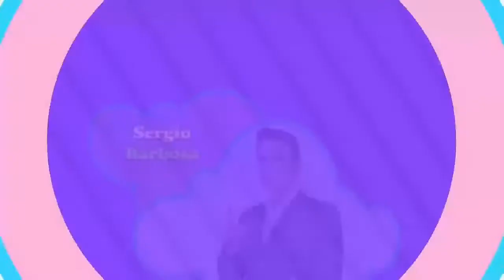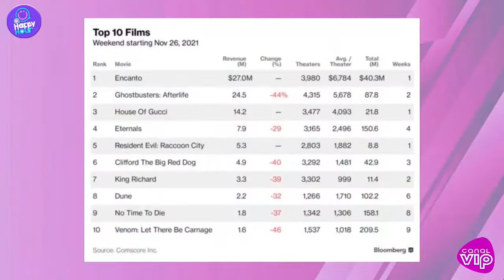El Happy Hour-29 Nov-PORRAZO DE KAROL Y ANUEL-MAITO LEAL ASESINADO?-ENCANTO #1 EN USA-ADAMARIS TONI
SERGIO ¿QUE PASO CON MAURICIO LEAL?
ANALIA: ENCANTO NUMERO 1 EN ESTADOS UNIDOS
MIGUEL:  DESPUÉS DE TANTO DRAMA, ADAMARIS Y TONI BAILAN JUNTOS
TUTI: LA APARATOSA CAIDA DE KAROL G
          KAROL G Y ANUEL AA JUNTOS

PRESENTADORA INVITADA
Tuty Barros desde Cucuta

EL HAPPY HOUR lunes, miércoles y viernes a las 5.30 pm de la tarde! EN VIVO por el Canal VIP en Colombia

Actualidad y farándula, moda y filosofía, una manera de mantenerse informado, pero con un poco más de onda!
Un cocktail explosivo para disfrutar todas las tardes.

El mejor análisis del mundo del entretenimiento con cuatro increíbles personalidades, distantes y distintas!